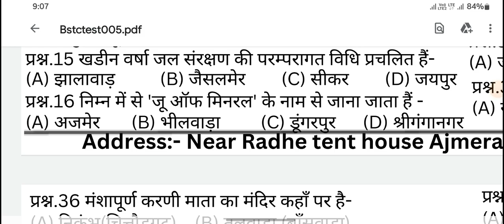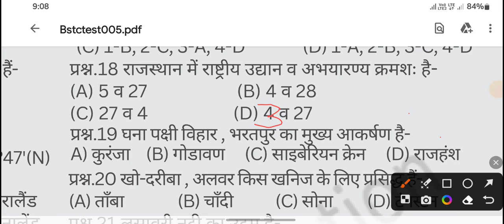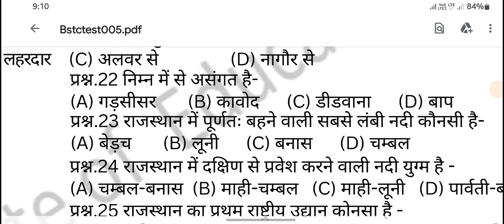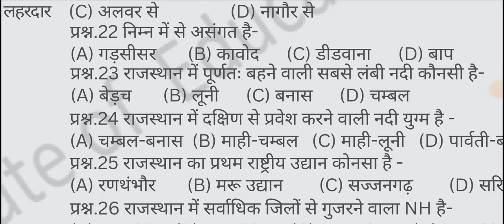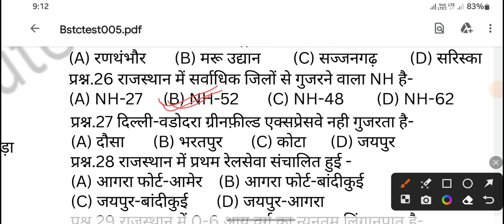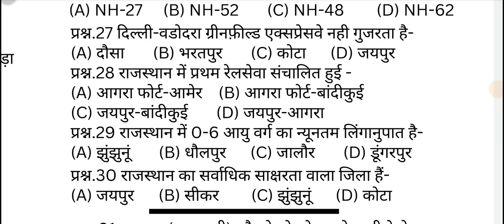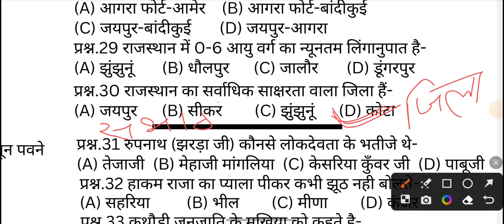राजस्थान G. K के महत्वपूर्ण mcqs प्रश्न | part-2 | bstc, ptet